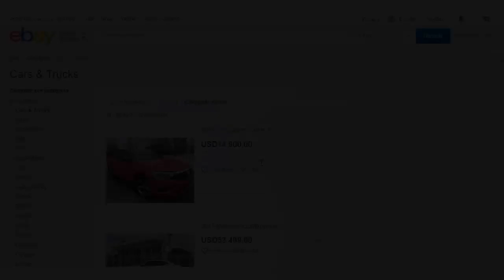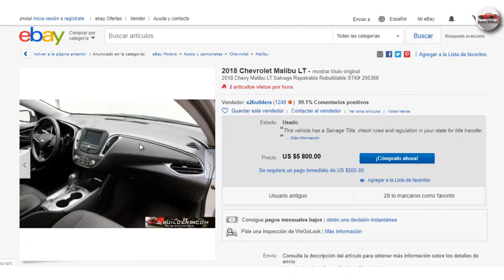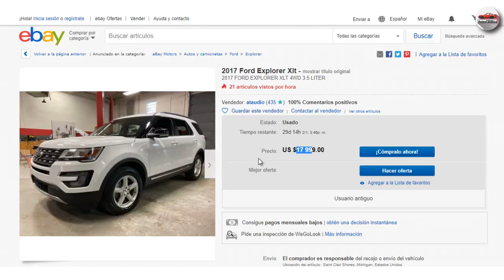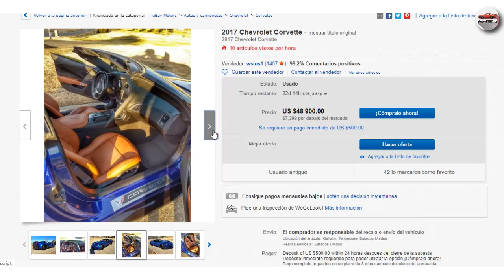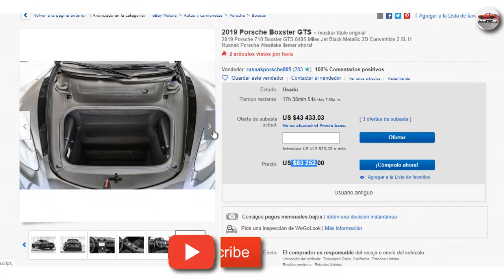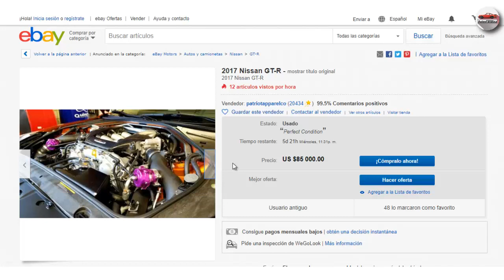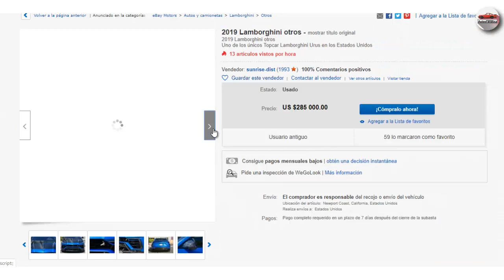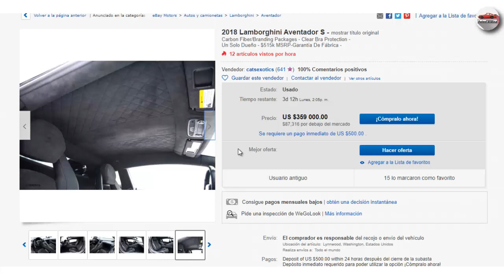💲 ¿Cuánto CUESTA un CARRO en Estados Unidos - Precios de Carros Baratos en Estados Unidos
¿Cuánto vale un CARRO en Estados Unidos? - Precios de carros en Estados Unidos
Autos Baratos en Estados Unidos Autos Nuevos y Usados en USA
CUANTO CUESTA UN CARRO USADO EN EEUU

Hola Fanáticos aquí te mostrare algunos precios de los autos nuevos y usados en Estados Unidos, algunos mas baratos que otros, así que quédate hasta el final para que veas los precios de los autos en Estados Unidos.

✋ Déjenme en los comentarios que te parecieron estos precios de autos en EEUU 2020?

precios de carros en estados unidos 2021
Venta de autos en estados unidos, autos en venta en USA